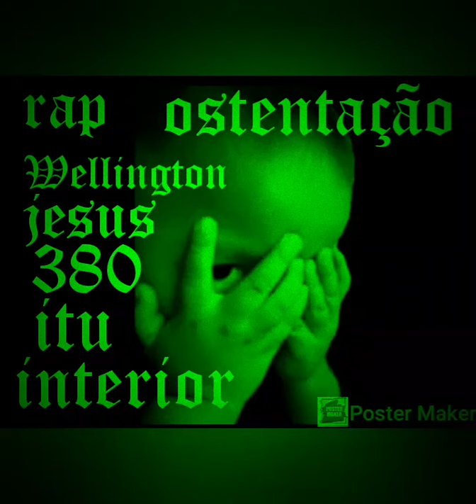gatilho verbal. rap ostentação minha visão..Wellington jesus380